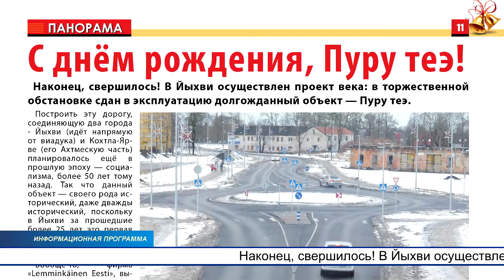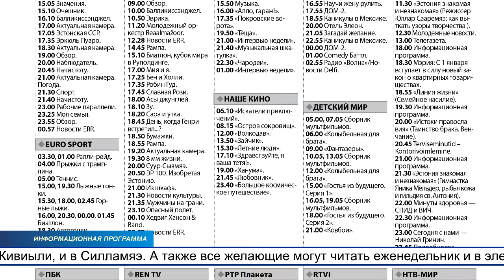Вышел в свет очередной номер еженедельника «Панорама» 05.01 - 11.01.17